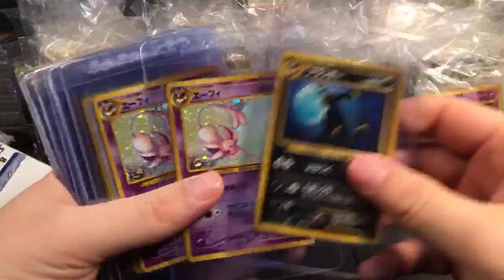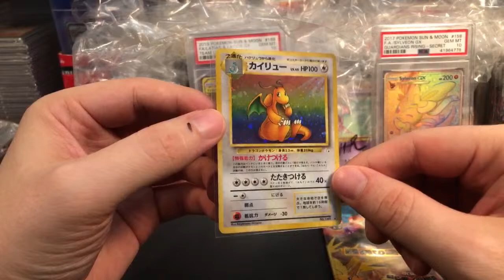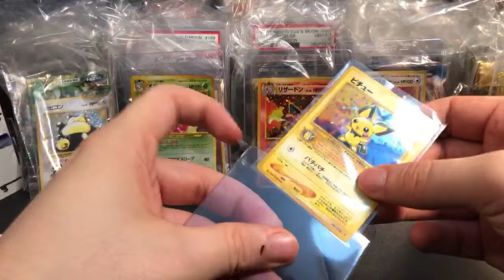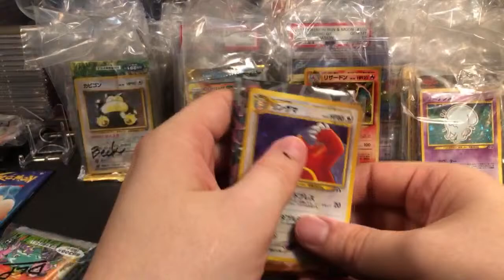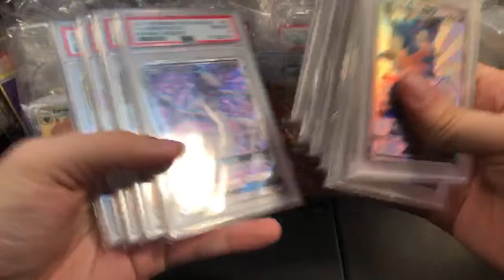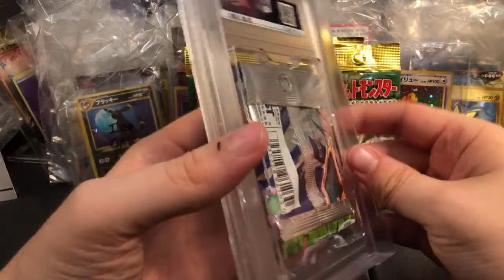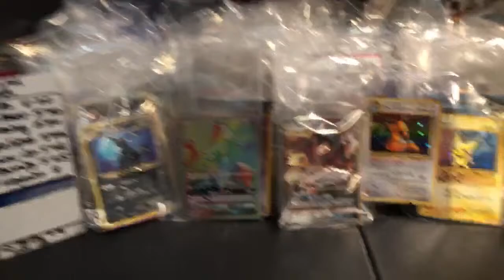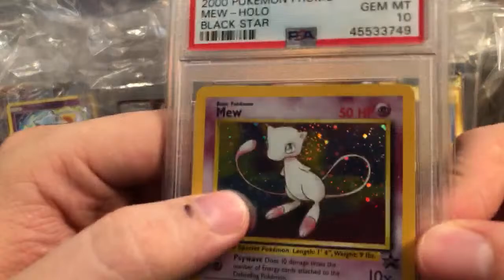Even More Vintage Mail - Pokeman Card Livestream